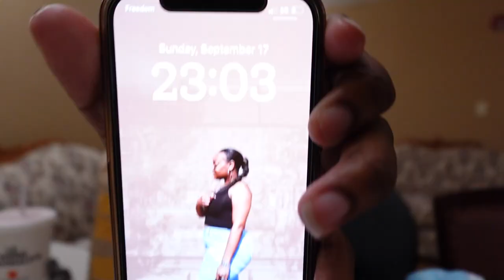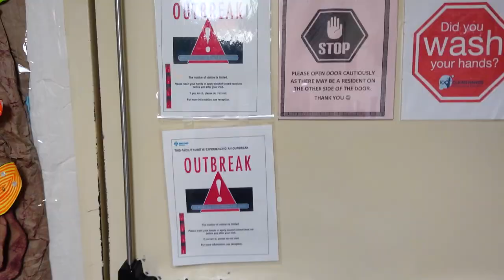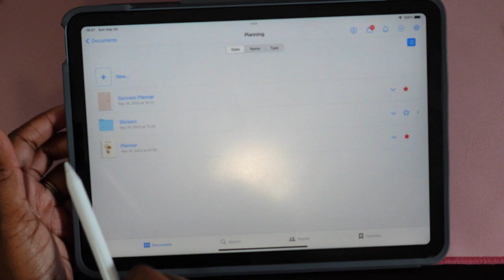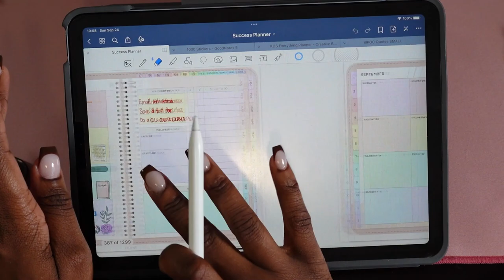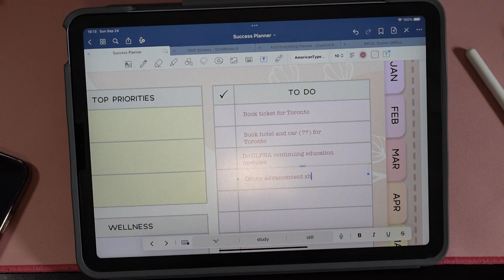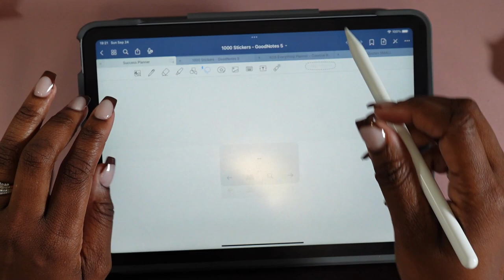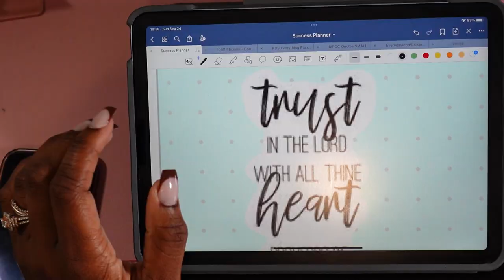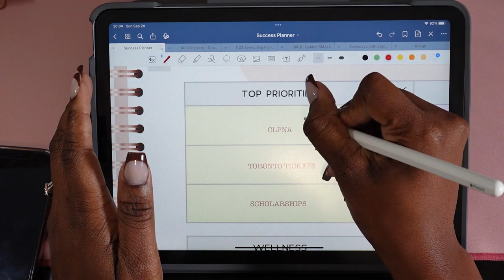Digital Planning, Working Overtime, New hair and nails and more! VLOG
This channel is my journey into nursing school and how to pass school! I am currently an LPN and I'm returning to school for my BSN-RN.

In today's video, I show you how i Prep for my week by digital planning! this has honestly saved my life in sooooo many ways! I share with you how i plan execute, and accomplish each task. I also talk about working overtime as a nurse and how hard it is to recover the next day! Nursing is not for the week!

S T U D Y P L A Y L I S T 🎧

UNIFORM WORLD SCRUBS:
AMAZON STOREFRONT

s/c 920

Align your purpose with God and He will direct your path! Proverbs 3:6